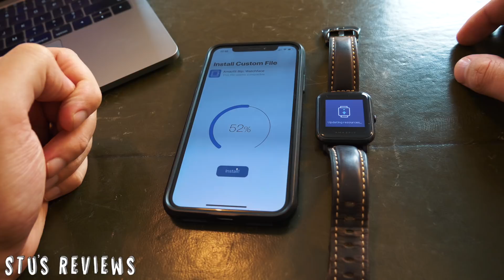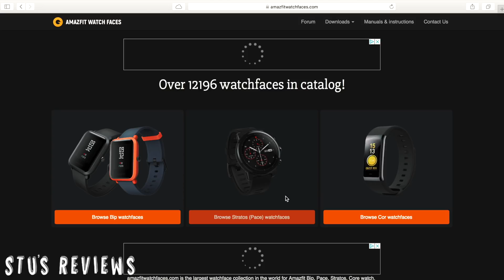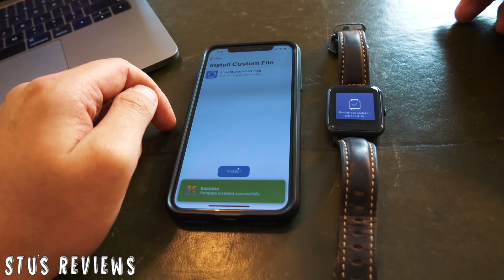Amazfit Bip Hidden Secret - How To Install Thousands of New Watch Faces! 😱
AMAZFIT BIP;

Welcome back to Stu’s Reviews! Today I'll show you the best kept secret of the Amazfit Bip... How to install thousands of new and custom watch faces! This helps you make the most out of the Bip, and really customise it to your own style! Thanks to the dev team behind Amaztools for making this possible!

AIR B&B has some awesome places to stay when you’re travelling or on holiday! Use my link for a big discount! It will save you money, and helps me out too if you use my link above!

All the kit we use to film Stu’s Reviews, from cameras to drones. Also, a selection of my current favourite tech and recommendations (Including my favourite whisky)!